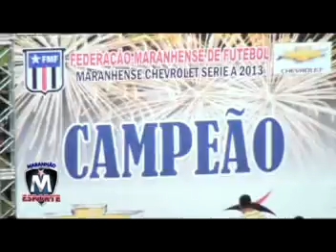MA ESPORTE - 14 de junho de 2013